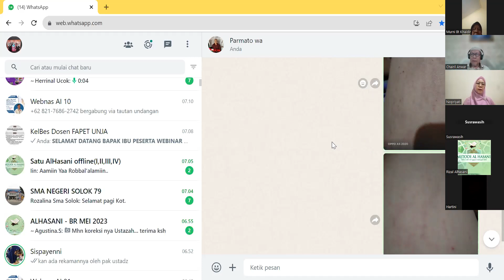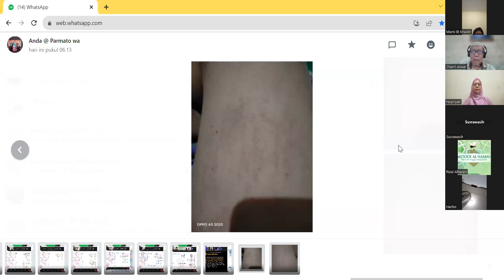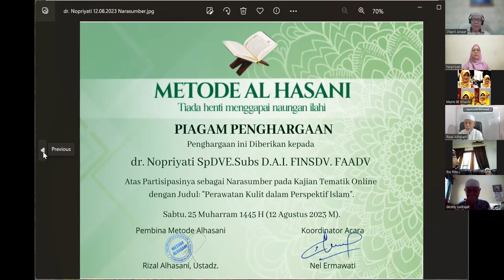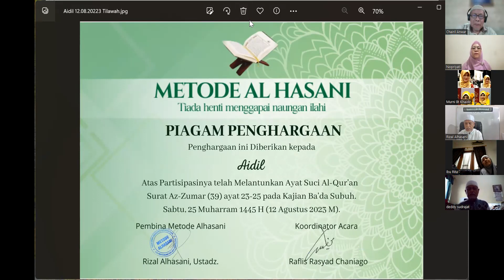D. TEMATIK ; TANYA JAWAB TENTANG KULIT BERSAMA dr.NOPRIYATI SpDVE.Subs.DAI.FINSDV.FAADV